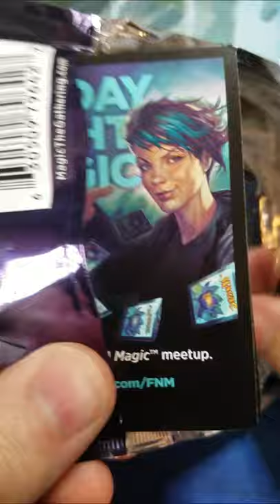Commander Legends Booster Pack Opening 13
In today's Cothern Cards pack opening I crack a Magic: The Gathering Commander Legends draft booster pack.